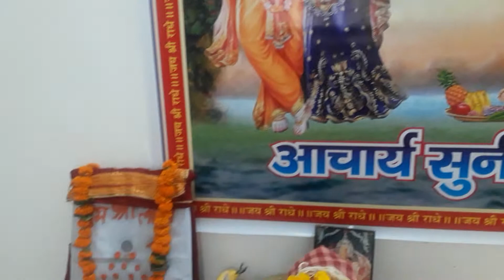17 October 2020